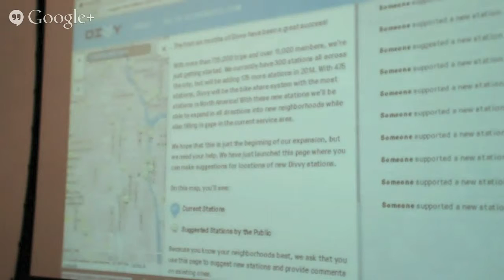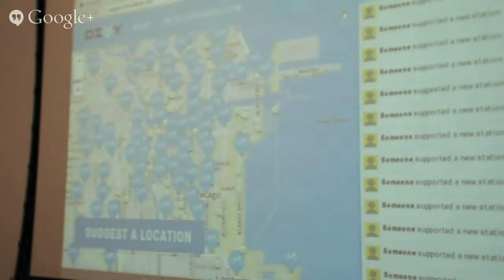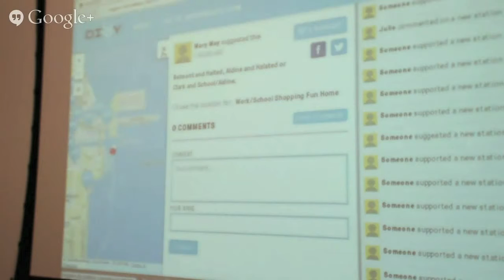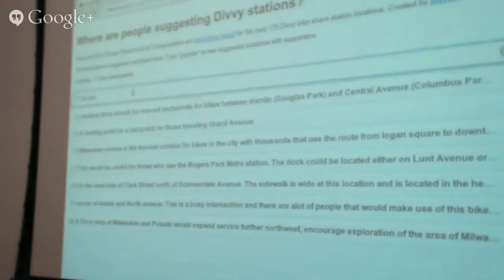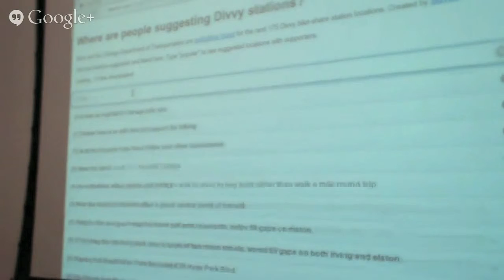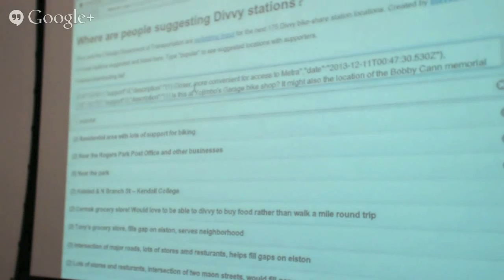Steve Vance presents Divvy Bike Share Suggestions Data